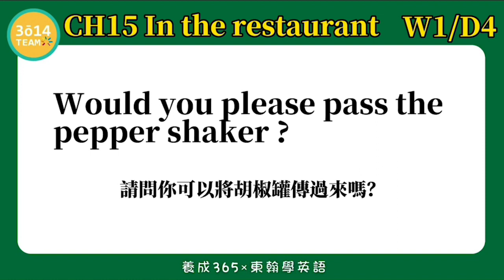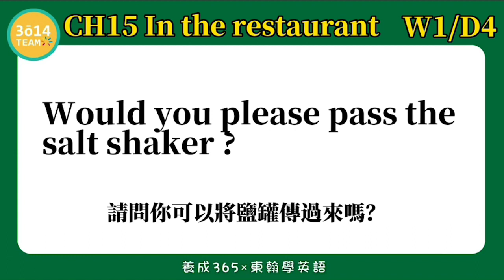Y3 東翰學英語｜CH15 In the restaurant DAY200︱feat 憶琪學英語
東翰學英語｜CH15 In the restaurant   DAY200︱feat  憶琪學英語